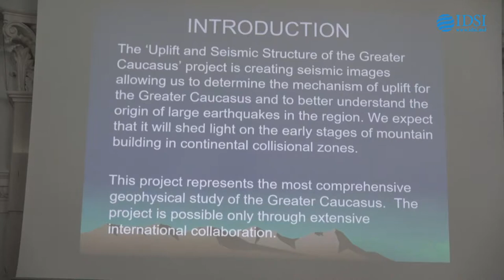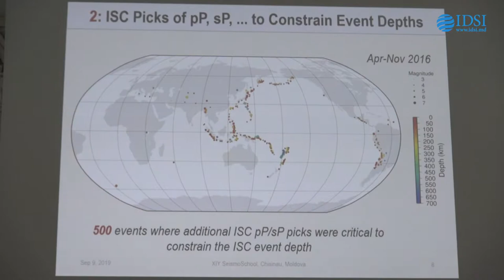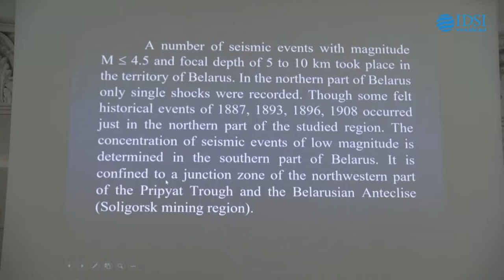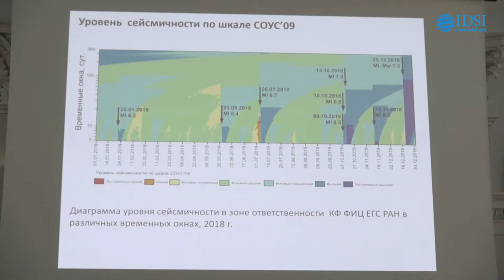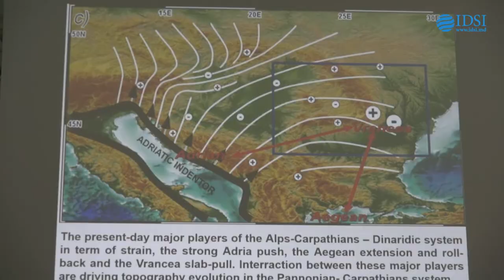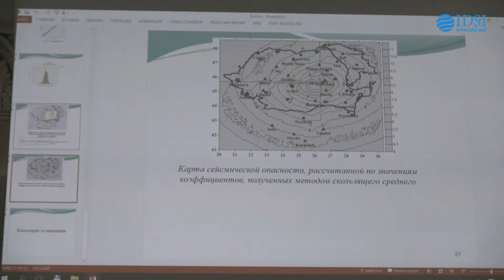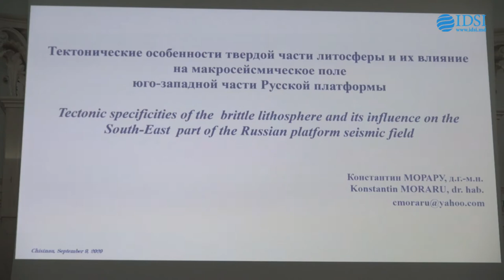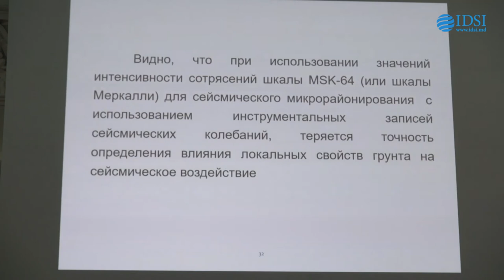Școala Internațională de Seismologie, partea - 2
În perioada 9-13 septembrie 2019, Institutul de Geologie și Seismologie va găzdui Școala Internațională de Seismologie, eveniment organizat în comun cu Centrul Federal de Cercetare ”Serviciul Geofizic Unic al Academiei de Științe din Federația Rusă” și cu suportul Academiei de Științe a Moldovei.

La lucrările forului științific s-au înscris cca 100 de participanți din țările CSI, Uniunii Europene și Statelor Unite.

Deschiderea oficială a lucrărilor forului va avea loc la 9 septembrie 2019, începând cu ora 9.30, în Sala Azurie a AȘM (bd. Ștefan cel Mare și Sfânt, nr.1).